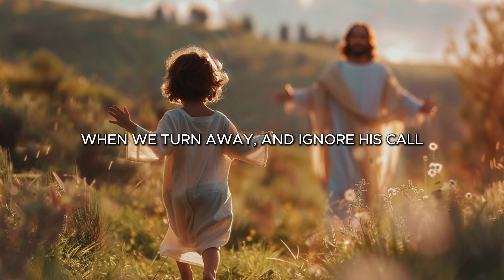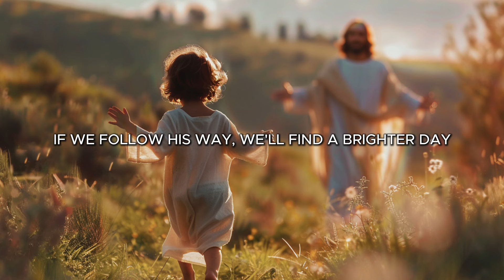Ten Commandments | New 2024 Christian Praise and Worship Song (Lyrics)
Let this song be a reminder to explore the true nature of God's love and guidance. Pain and suffering result from our choices, not God's will. Through the Ten Commandments and His everlasting love, God offers us a path to peace and light. Allow this song to uplift your spirit and encourage you to follow His way for a brighter day.

😍 Say bye to boredom, say hey to Oh My Bible! Want to study the Bible that speaks your language? Study the Bible in a new interactive way for free